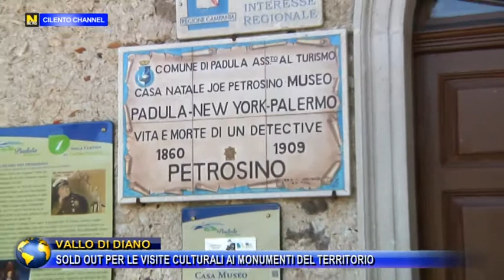VALLO DI DIANO, SOLDOUT PER LE VISITE CULTURALI AI MONUMENTI DEL TERRITORIO.